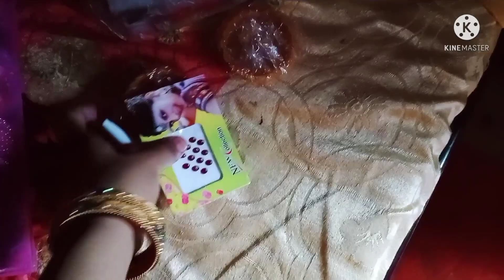First Village vlog|| gaon me Mera pahla din|| Village lifestyle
First Village vlog|| gaon me Mera pahla din|| Village lifestyle|| gaon ke taur tarike aur gaon ki shadi
Village dance, gaon ke riti rivaj, Village retuals, Village vlogs, Village vlog, first Village vlog